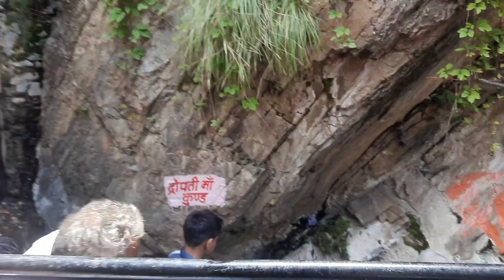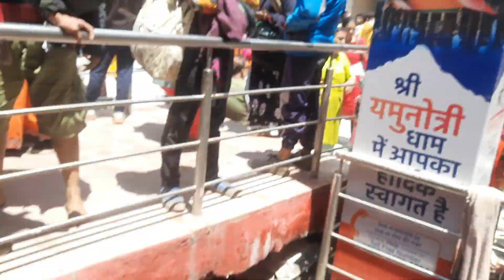Yamunotri temple visit . June 2023